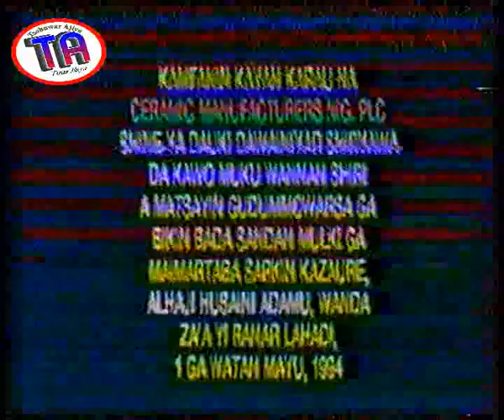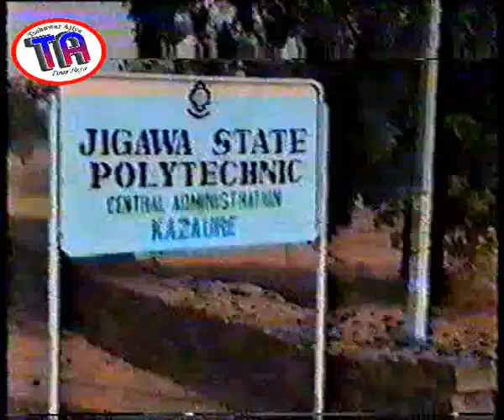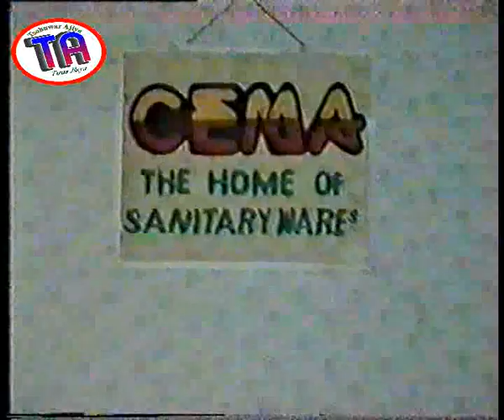| Tarihin Kazaure | History of Kazaure Emirate |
History of Kazaure, an emirate in Jigawa state Nigeria. It was produced by Creamic Manufacturers Nigeria PLC, as her contribution on the installation and presenting staff of office to the then Emir of Kazaure, Alhaji Hussaini Adamu on 1st May, 1994.
Tarihin kasar Kazaure, jihar Jigawa a Nigeria. Gudummawar kamfanin Ceramic Manufacturers Nigeria PLC, domin murnar nadi da kuma bada sandar kama aiki ga Sarkin Kazaure na lokacin, Alhaji Hussaini Adamu a ranar 1 ga watan Mayu, 1994.